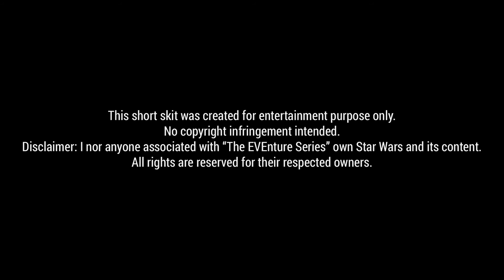The Eventure Series: Project Eventure teaser trailer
The EVEntures Series.
Short skits of a social girl named EVE on her whimsical ventures through life.

Episode 3
Project EVEnture

We believe by creating laughter and joy, we can change the world.

Peace=Me